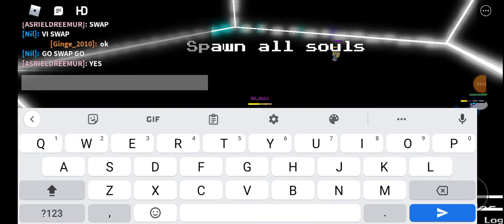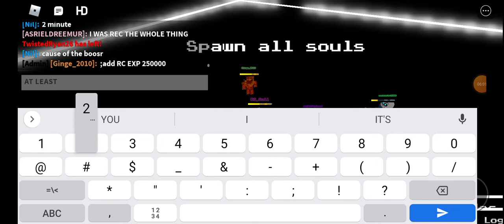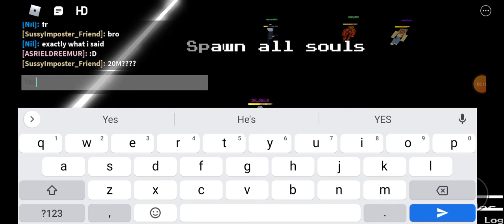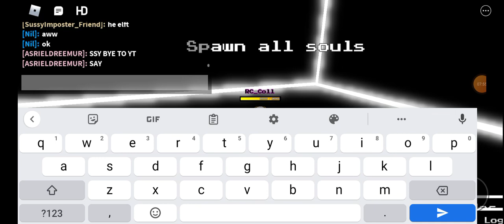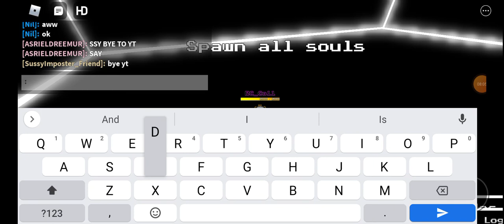Undertale Lost Soul Admin Event (Use to be an LB EVENT but my record went off it's his special)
Play Game
owo